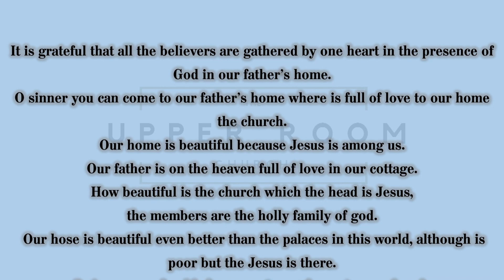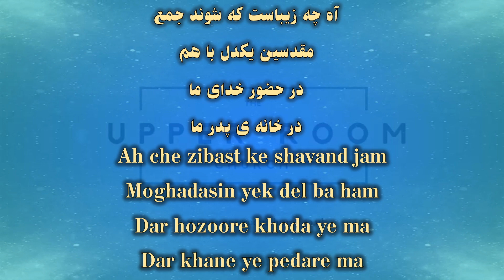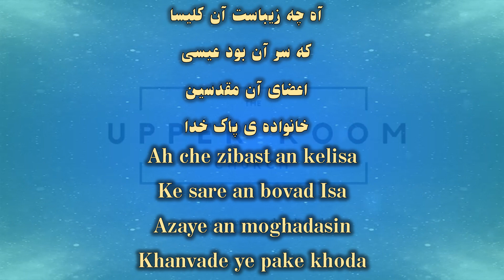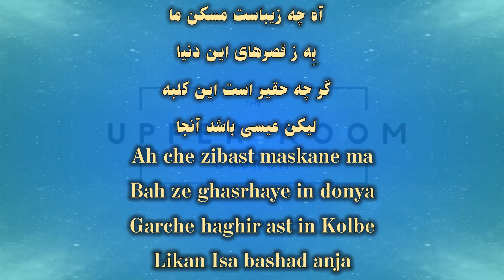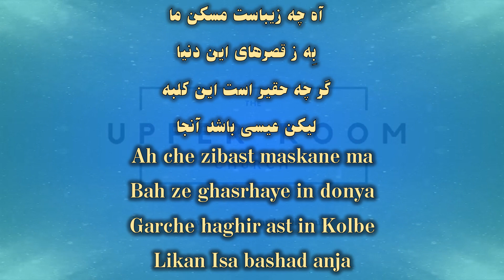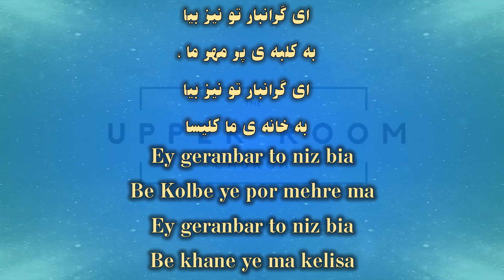آه چه زیباست - Ah Che Zibast